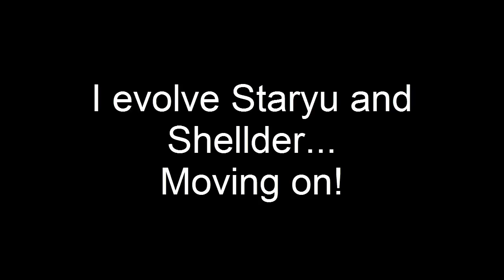Pokemon Blue Kaizo Part 30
It's some Victreerode!
It's pretty tough, as to be expected. Can't wait to talk about the Victory Road in Sun/Moon...

...you know, if it had one.